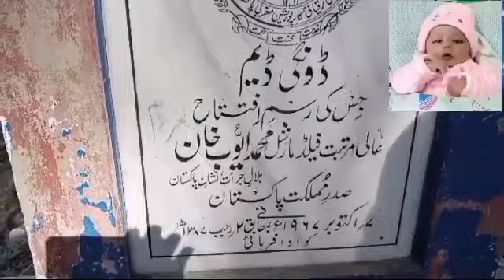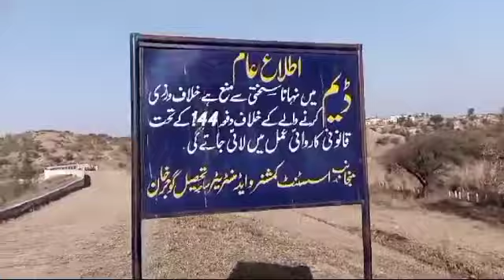Dungi dam Gujar Khan Pakistan|Me and baba jan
Pothwar plus, Dongi dam, gujar khan, gujar khan Pakistan, Rawalpindi